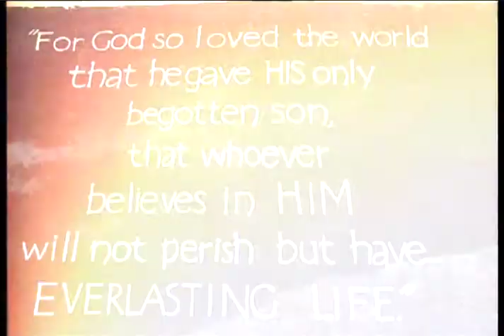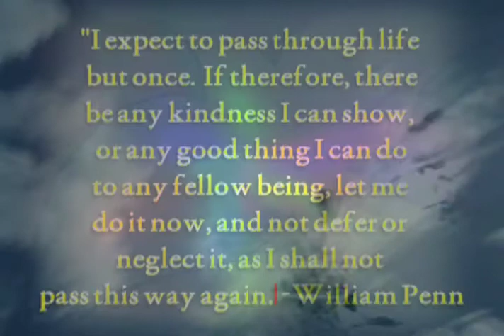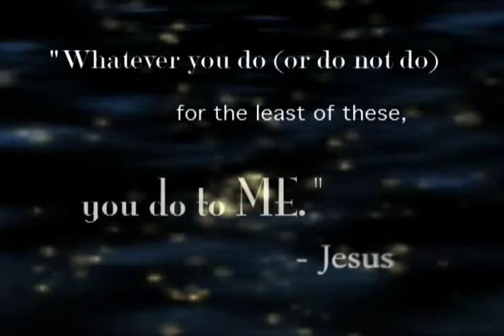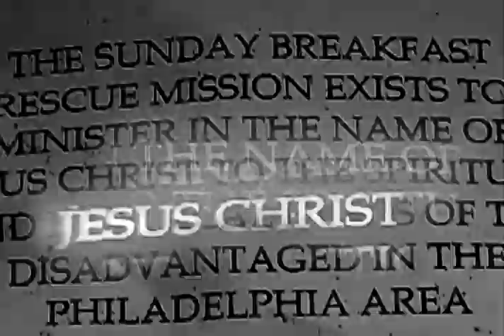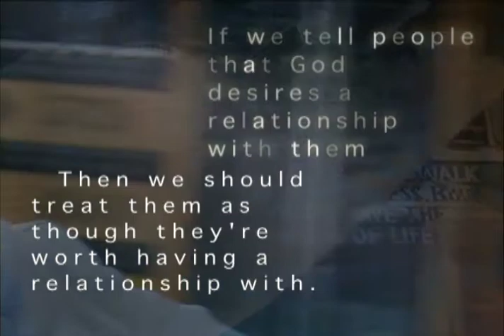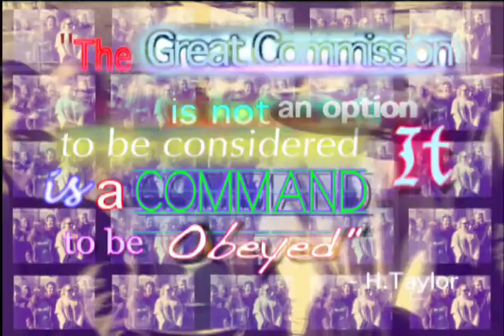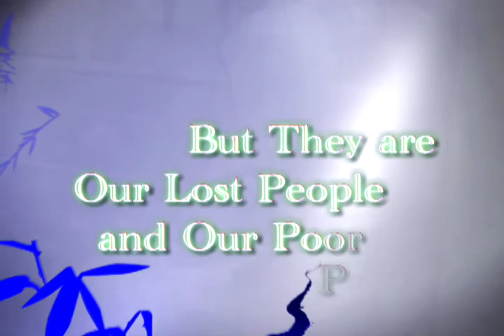Lancaster Bible College's 'Studen Missions Fellowship' - '07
LBC's Student Missions Fellowship in the BadLands for a weekend

LBC's SMF in N.Philly for a weekend in the fall of 2007. This was a missions trip to the 'BadLands' to reach-out to people who don't know who they are, where they've come from, and why we are all here.  We served in a Homeless shelter (called,"Sunday Morning Breakfast"), and shared our time and the Gospel message with people on the streets of N.Philly. "Jesus Christ did not come to merely make bad people good, but to make dead people live." No other major belief system seems to so truly grasp the actual condition of humanity, and to make such a claim in providing such a Savior. The first and greatest command in the Bible is to 'Love the Lord your God with all your heart and with all your soul and with all your mind'... and with that, Jesus marries the command to 'Love your neighbor', otherwise, one cannot say that he loves God. (See the Gospels, & 1-Corinthians 13, & 1-John) God/Jesus is not only concerned with His people adhering to what is ethical, He clearly implores us to LOVE to the fullest extent of the definition ( ex. 1-John 3:16 ). In short, the crux of the greatest message for all humanity is: God became a human (Jesus) to take our human punishment (for our 'sins'). Our fellowship however cannot be fully restored with God by His Love alone, -in the sense that we must repent and genuinely recognize Gods Love for us, and receive His Forgiveness and to Love God. (see John 3:16) A relationship or marriage does not work when the love only goes one-way.  Life is not about us... We didn't create ourselves & so we've no right to assign ourselves our own purpose for life... We cannot generate our own cause for life - because we didn't & cannot cause life in the first place.